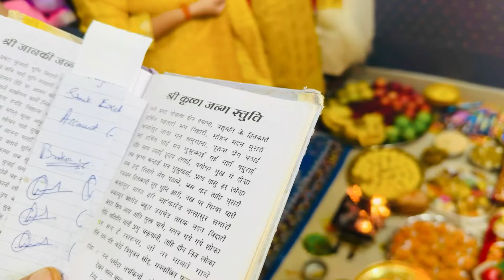Krishna Janmashtami Vlog 2024 | देखिए कैसे मनाया कान्हा का जन्मदिन | Janmashtami Puja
Happy janmashtami 💕

That’s it for today i will see you in the next vlog till then keep smiling take care 🥰🥰

Jai shree krishna Hare Krishna radhe radhe